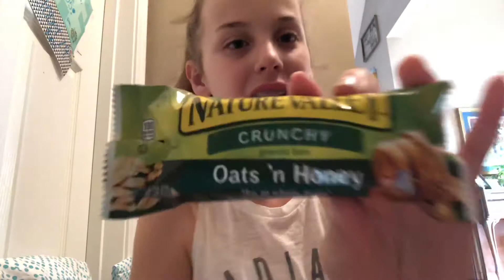May 12, 2018